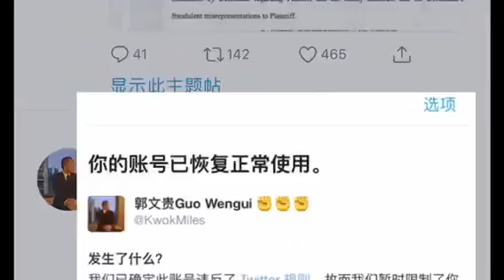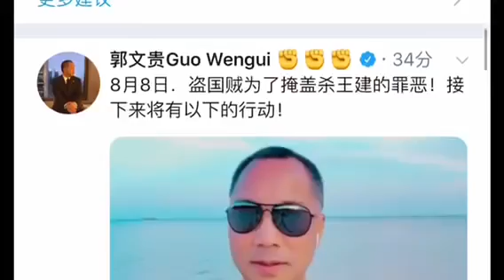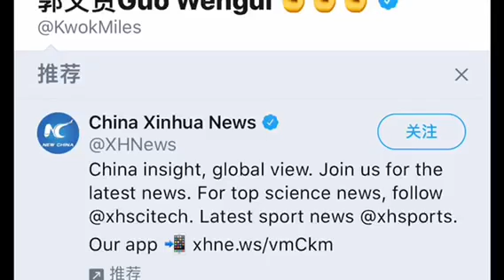郭文贵推特全面恢复，血洗共产党的时候到了？